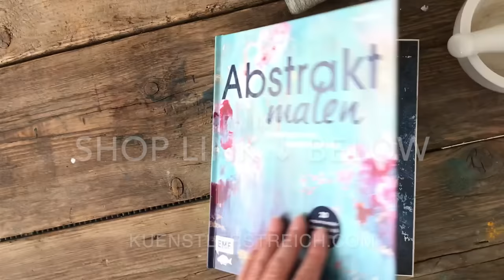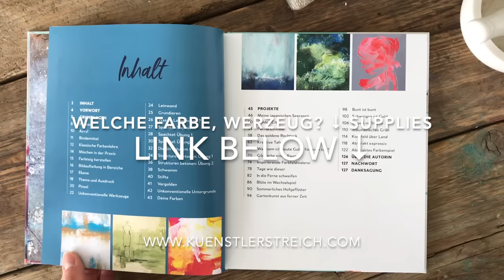Effektvolle Abstrakte Acrylmatechniken - große Leinwand - Schichtungen - Struktur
Meditativ malen von Anfang an. Kippe deine Paste auf die weiße Leinwand und nehme deine Hände zum Verteilen. Folie verhilft für eine überraschende Textur. Türkis, Grün, Weiß Braun und verschiedene Werkzeuge. Lasse deine Gedanken dabei los. Diese Anleitung wird dich zu einem schönen Kunstwerk leiten. Du kannst daraus auch einen absoluten Hingucker malen. Die Struktur betonst du mit erdigen Farb Nuancen. Der Grundton Ocker erscheint golden und wird mit dem natürlichen Braun Farbtönen und Grünspan wie Kupfer Farben, mal deckend mal lasierend überarbeitet. Flüssige Acryl-Farbe schüttest du in Schichten auf dein Werk und mit dem Weiß erscheint der besondere Kalk-Effekt. Du betonst dabei die Risse und dieser Vintage-Touch ist ganz modern. Die Schichten Malerei ist hier die besondere Maltechnik. Der Charakter des Bildes passt deswegen besonders gut in skandinavisch eingerichtete Wohnräume. Material siehe Liste unten. Diese Technik ist auch für Anfänger geeignet. Du siehst in dem Video, wie ich es ausarbeite. Du kannst es genauso oder aber auch komplett anders gestalten. Dich von den Farbtönen inspirieren. Die vielen Ideen, die ich dir zeige, aufgreifen und malen.

🎨 Material Liste Europa
🎨 Material Liste weltweit

Zeitstempel
00:00 Einleitung Inspiration zum Malen
00:26 Vorstellen der Werkzeuge und Materialien
01:00 Weiße Leinwand, Größe 80 x 80 cm, Quadrat Format
01:15 Paste gießen mit dem XL Palettenmesser modellieren und glätten
01:45 Das Kreuz des Keilrahmen stört beim Arbeiten. Was kann ich tun?
01:21 Modellier-Paste und mit den Händen verstreichen
02:32 Mit Folie ein Relief erzeugen? Schöne Linien, Knicke, Effekte
02:49 Weisses Kunstwerk mit Struktur
03:01 Acrylfarbe flüssig giessen, natürliche Braun Nuancen
03:42 Schwamm Werkzeug, weiche Übergänge, Nass-in-Nass
04:13 Ein einfacher Marmoreffekt als Hintergrund
04:25 Acryl Farbe Schlamm giessen, Kontraste schaffen
05:04 Wie kannst du die Struktur einfach bearbeiten und betonen?
07:13 Mit Acryl Farbe Türkis und Sand, Gold Ocker, Struktur betonen
07:19 Acryl Weiss, Kalk Effekt, Pastell
08:56 Über über die Schulter gucken, Blick ins Atelier
09:49 Modernes Kunstwerk
10:15 Komm mit mir auf die Terrasse
11:16 Print Shop, ausgewähle Kunstwerke als Druck, Poster
11:33 Buch Tipps, Danksagung
12:39 Inspiration Natur

► MEIN SOCIAL MEDIA UND LINKS!

Schon seit 2004 teile ich meine Wissen und Können in meinem Atelier Künstlerstreich. Dort gebe ich Acryl Malkurse. Die Menschen, die zu mir ins Atelier kommen, liegen mir besonders am Herzen. Jetzt freue ich mich über deinen Besuch. Stöbere auch gerne auf meiner Seite Ich hoffe, du findest, wonach du gerade suchst.